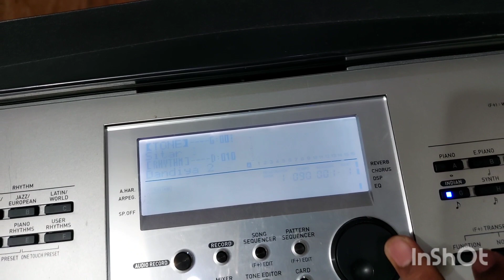#4 VLOG BEST MUSIC INSTRUMENTS DHOLAK GUITAR DEEPAK SINGHAL RAJASTHAN